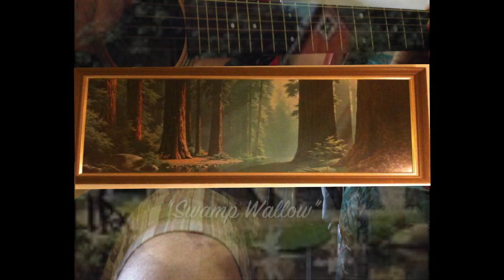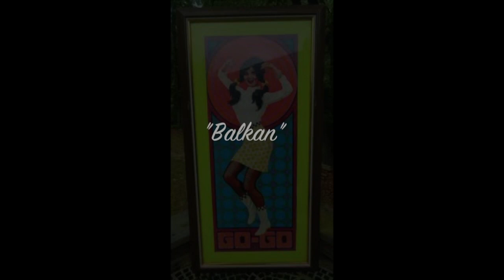Country and Town - Town and Country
Music video for "Country and Town" (2011) by Town and Country.  Music by Brian Woodbury; video by Brian Woodbury; art by Paul Detlefsen. Guitar, mandolin, banjo Marc Muller; fiddle, Gabe Witcher; bass, Brian Woodbury